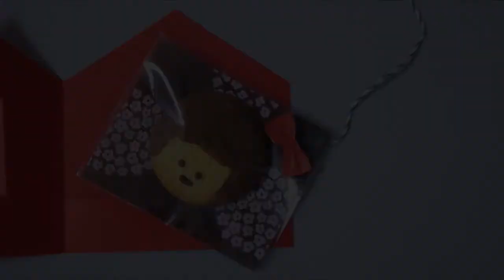こんにちはメッセージカードの作り方💛バレンタインにおススメ｜100均DIY｜How to make easy a message card｜ダイソー｜チョコクッキー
窓を開けたら可愛いお顔のクッキーがこんにちは！クッキー以外にも薄めのプレゼントのラッピングとしてもおススメです。動画に登場するお顔クッキーも別動画で紹介しています。メッセージカードもお顔クッキーも簡単なので作ってみて下さいね。
Hello cute face cookies when you open the window! Besides cookies, it is also recommended as a wrapping for thin gifts. The face cookie that appears in the video is also introduced in another video. Message cards and face cookies are easy, so please try making them.

使えるものは最後まで使い切る、をモットーに
地球とお財布にやさしいエコな暮らしを心掛けています（＾＾）
また、紙皿や紙コップなどの身近なものを使った簡単なラッピングも紹介しています。
お子さんのバレンタインの友チョコやハロウィン、クリスマスのイベントにおススメです。
材料と道具のほとんどは100均のダイソーのものを使っています。
The motto is to use up what you can use until the end
I try to live an eco-friendly life that is kind to the earth and my wallet (^^)
We also introduce simple wrapping using familiar items such as paper plates and paper cups.
Recommended for your child's Valentine's friend chocolate, Halloween, and Christmas events.